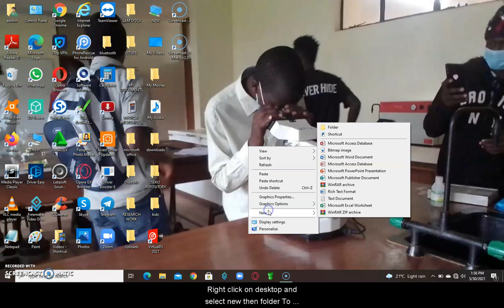how to create folder on desktop and manipulate it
create and manipulate folder easily